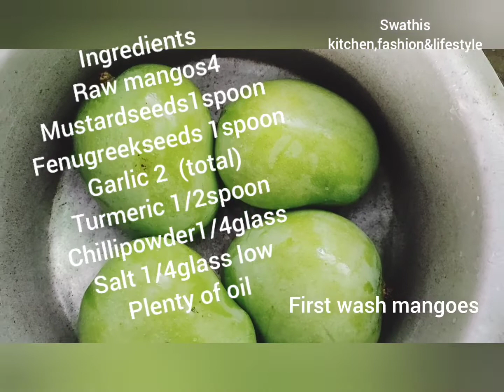How to make mango chutney in telugu/Mamidikaya pachadi in telugu/summer spcl Andhra Avakaya chutney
mango chutney easy preparation